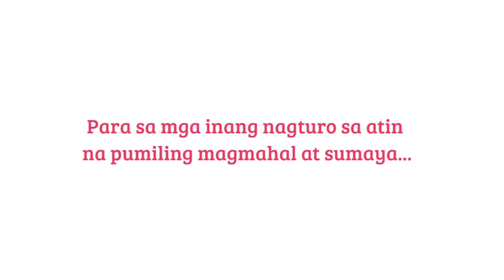Para sa mga inang nagturo... | 'My Ex and Whys' | Happy Mother's Day!